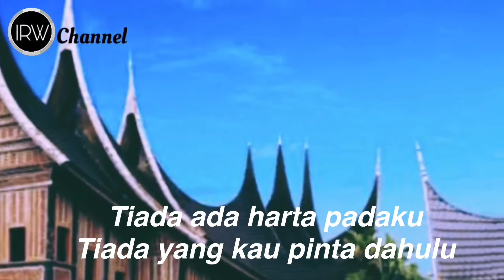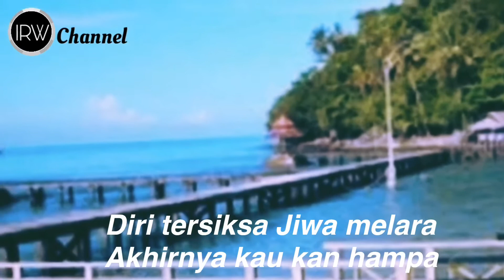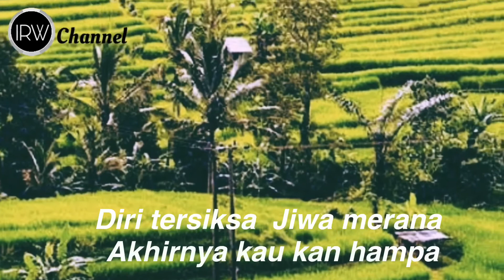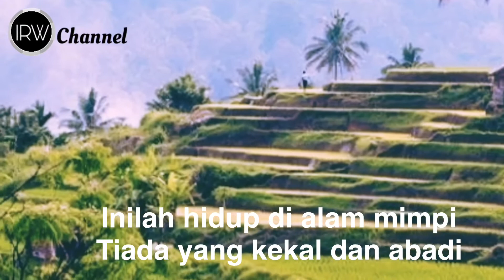Hanya Nyanyian ( Lirik )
Rama Aiphama